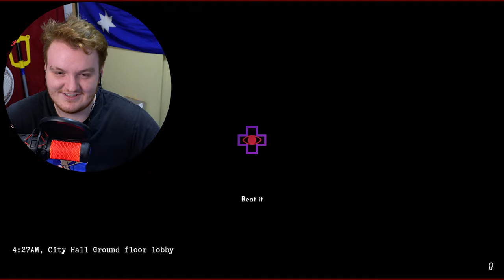I Became A Detective And "Solved" Cases!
In this video I play an early access indie game released this year called Shadows of Doubt by FireShine Games. I play as a detective and solve cases in rather um, rather unconventional ways. As long as it gets me a paycheck, who cares exactly HOW I solve them, right???

The game is a take on the noir detective story set in procedurally generated cities with hundreds of citizens you can interact with. You are assigned randomly generated cases which you have to solve by exploring, gathering evidence, interviewing suspects, and kind of getting into trouble doing whatever you want to get it solved, as I found out!

Remember to support indie developers, they are the good guys!